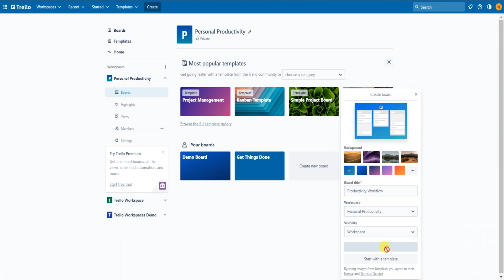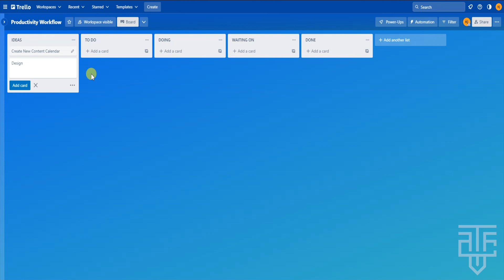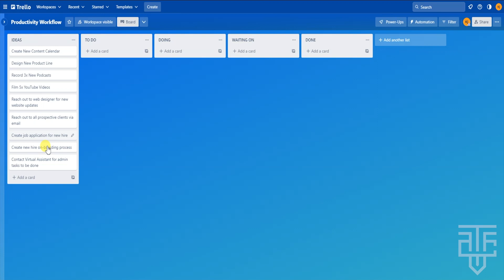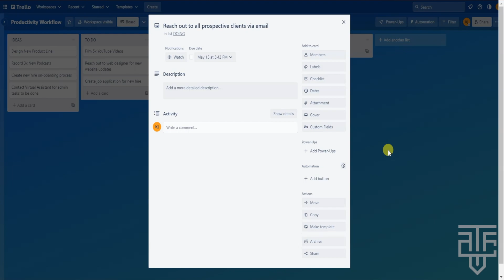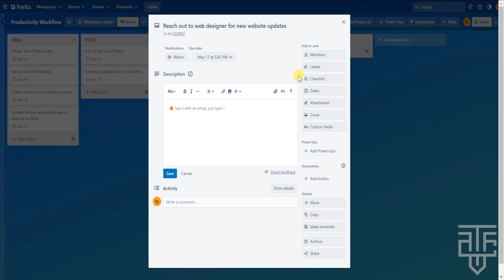Skyrocket Your Productivity with This Workflow (Trello Beginner Tutorial)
Setting up a productivity workflow in Trello can be very overwhelming, especially when starting off with the software.  In this video I'll show you haw to build a productivity workflow in under 5 minutes.

⏰ TIMESTAMPS:
0:00 = Intro
0:20 = Step 1: Create A Board
0:38 = Step 2: Create Your Lists
1:40 = Step 3: Brain Dump Tasks & Projects
2:45 = Step 4: Set Deadlines
4:24 = Step 5: Get To Work
4:54 = Bonus Tip

::FREE RESOURCES::

👉 FREE PRODUCTIVITY KIT: Save up to 6 hours per week and start your journey to stress-free productively with The Productivity Starter Kit ➡️

👉 FREE TIME-BLOCKING STARTER KIT: Master your time, calendar and save up to 4 hours per week with this free guide.

Here are the ways to work with us here at The Viable Coach:

::CONNECT:::

CONNECT — Connect with Karl and the team on Instagram @TheViableCoach for daily updates

QUESTIONS — Have a question about productivity, systems, entrepreneurship, time-management or anything else? Post in comments section of this video OR contact Karl directly ➡️

ABOUT — In this video, Karl teaches you how to make a quick and easy to use productivity workflow. These productivity tips will help you enjoy more time doing the things you love.

::CAMERA GEAR::
-Memory Card
-Camera Mount

We are a participant in the Amazon Services LLC Associates Program, an affiliate advertising program designed to provide a means for us to earn fees by linking to Amazon.com and affiliated links.